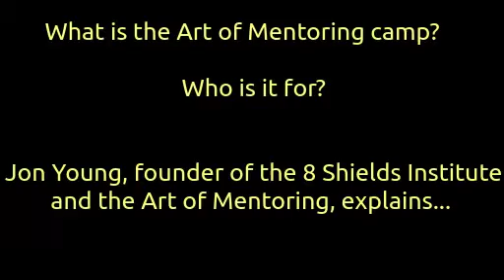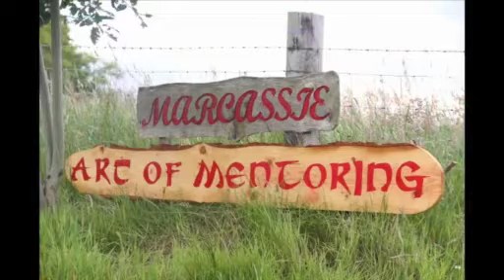Jon Young explains the Art of Mentoring camp - July 2017 Devon, UK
What is the Art of Mentoring camp?
It is a 200 person regenerative village gathering, bringing arts, nature connection, personal healing, music, learning about cultural mentoring and cultural repair, mostly by having fun and living together in the fields and woods of Dartmoor, UK this July 23-29th.